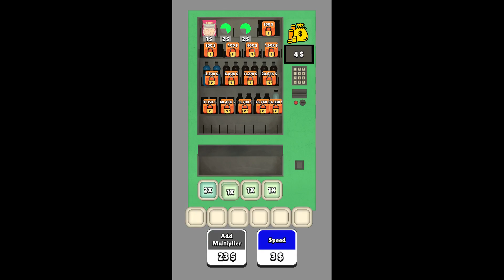Vending Merge Mobile Game | Gameplay Android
_2023_ _merge_ _clicker_ _game1_